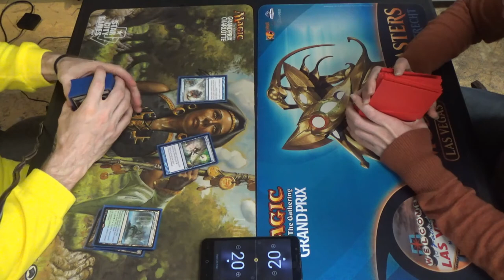Modern MtG — Simic Infect vs. Mono Green Hydras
Pikachu cosplay ftw!

Okay, hydras are awesome and all, but I can't say that the deck is all too serious. Without removal, I'm not too worried. Even Glistener Elf can slip past those defenses with Distortion Strike.

Here's my Simic / UG Infect list for you all:
Creatures (12)
4 Blighted Agent
4 Glistener Elf
4 Noble Hierarch
Enchantment (1)
1 Rancor
Instants (26)
1 Apostle's Blessing
2 Become Immense
4 Blossoming Defense
4 Might of Old Krosa
3 Mutagenic Growth
4 Peek
4 Spell Pierce
4 Vines of Vastwood
Sorcery (1)
1 Distortion Strike
Lands (21)
3 Breeding Pool
1 Botanical Sanctum
1 Dryad Arbor
3 Forest
4 Inkmoth Nexus
1 Pendelhaven
7 green fetchlands (currently four Misty Rainforest and 3 Verdant Catacombs)
Sideboard (15)
1 Echoing Truth
3 Grafdigger's Cage
3 Nature's Claim
3 Pulse of Murasa
1 Seal of Primordium
1 Spellskite
2 Viridian Corrupter
1 Wild Defiance